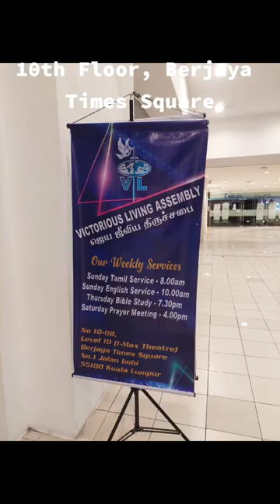Hunting for the lost IMAX GSC MAXX cinema hall at Berjaya Times Square, Kuala Lumpur